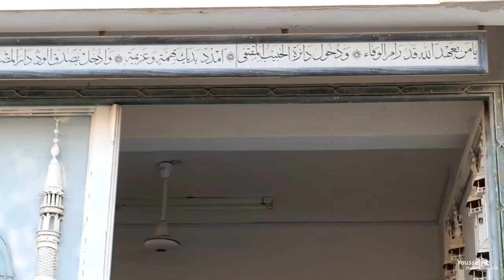من الحياة اليومية بدار المصطفى بتريم بشهر رمضان المبارك.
مقتطفات من الحياة اليومية بدار المصطفى بتريم  بشهر رمضان المبارك  . رمضان 2021